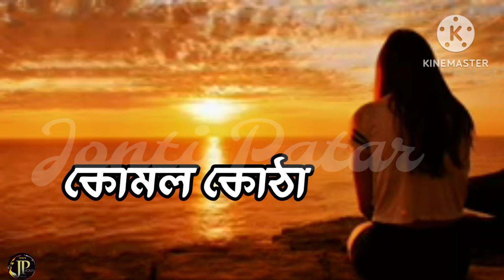Assamese short video status and lyrics song 💘 Jonti Patar 💗